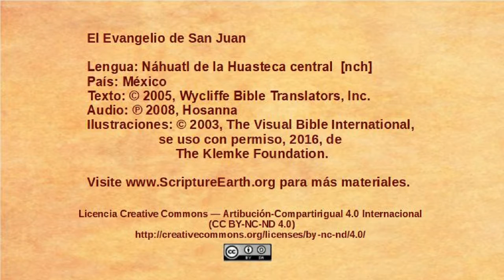Náhuatl de la Huasteca central - John 15:18-16:4 - Jesus warns about persecution [nch]